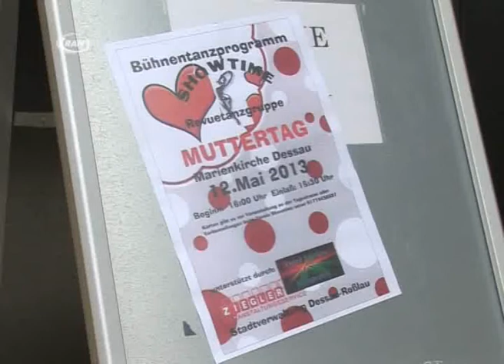Muttertagstanz - RAN1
Der Muttertag stand am Sonntag ganz dick in den Kalendern der Dessau-Roßlauer geschrieben und sicherlich haben auch sie ihre Mutter mit einer Kleinigkeit überrascht und einmal danke gesagt. Eine ganz besondere Art einmal den Müttern „Danke" zu sagen, hatte sich die Revuetanzgruppe Showtime einfallen lassen und lud am Sonntag alle Mütter in die Marienkirche ein.